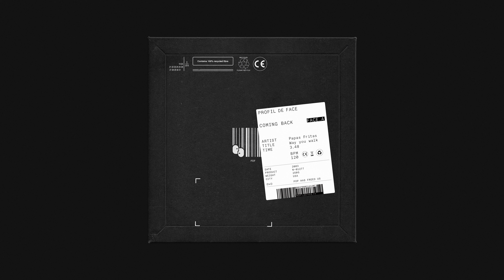Papas Fritas - Way You Walk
Profil de Face - Coming Back

Artist : Papas Fritas
Title : Way You Walk
Bpm : 120
From : USA

curated only for you